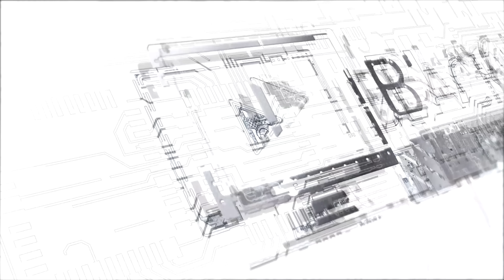Gigabyte Eagle RX 6600 / TEST